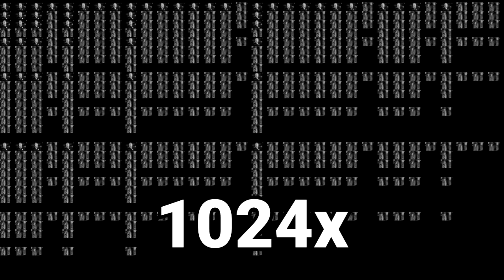Montale dice "Pascoli" e tossisce un milione di volte e diventa irrenderizzabile [EARRAPE]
Montale dice Pascoli e tossisce un milione di volte, sfonda la barriera del suono e si rfiuta di essere renderizzato ulteriormente dopo la 21845esima volta